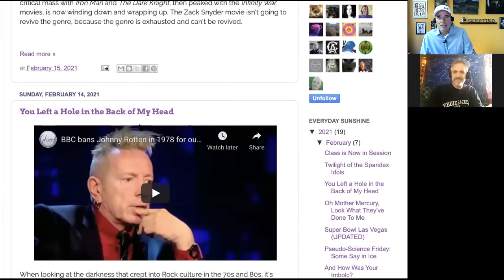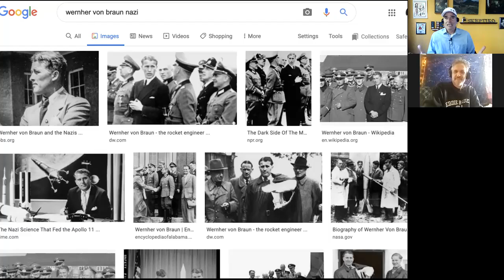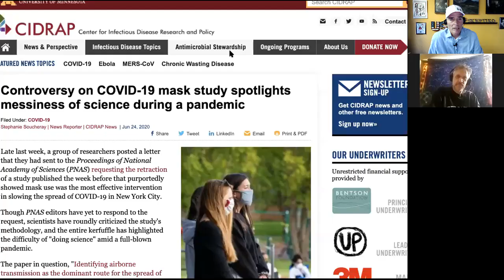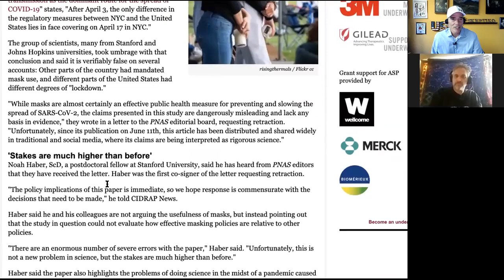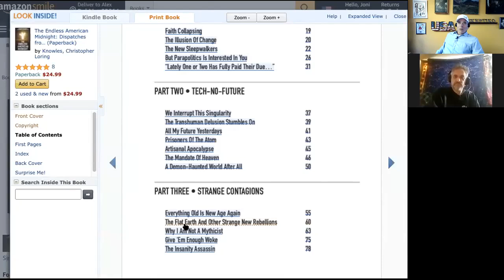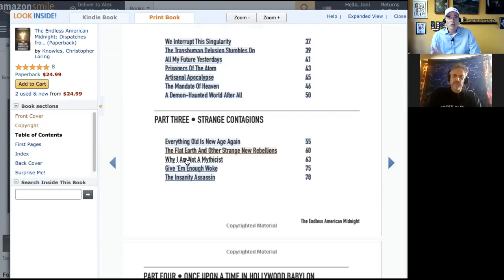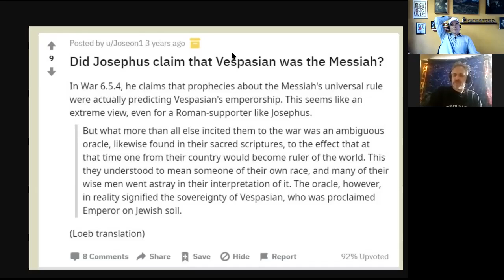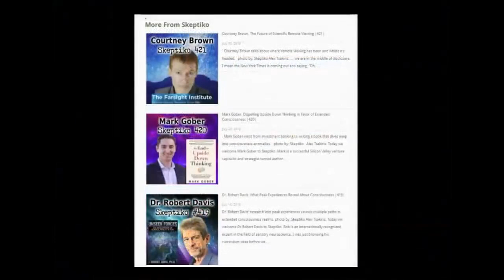Chris Knowles, Rituals of the State Cult |492